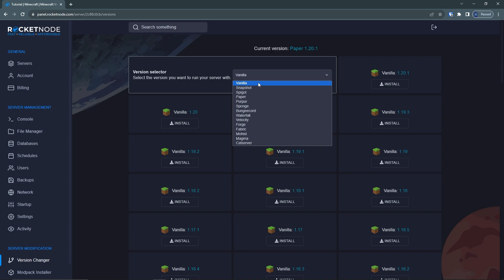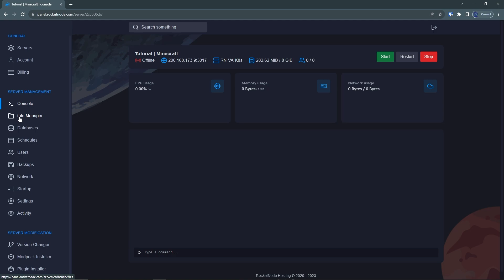How to Setup a Minecraft Server with RocketNode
Become a Minecraft server hosting expert with our intuitive RocketNode Control Panel!

Timestamps:
00:00 - 00:13 - Intro
00:13 - 00:27 - Purchasing a Server
00:27 - 01:00 - Changing Server's version
01:00 - 01:28 - Installing a Plugin
01:28 - 01:45 - Changing Max Players
01:45 - 02:17 - Connecting to the Server